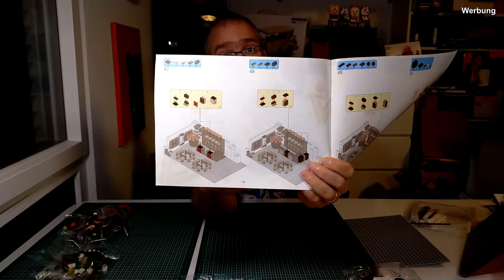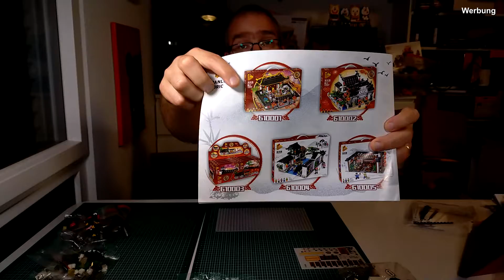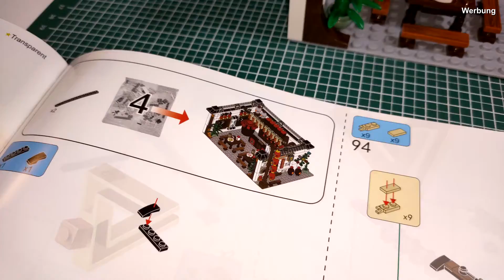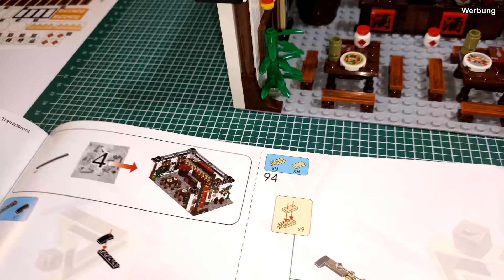Panlos 610005 - Traditionelle chin. Kneipe oder so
Von Panlos habe ich bislang nur das Magical Sanctuary gebaut, welches mich ziemlich begeistert hat. Entsprechend gespannt war ich also auf dieses Set einer traditionellen chinesischen Kneipe (oder so ähnlich), welches ich im Sommer günstig bei ebay bekommen hatte.